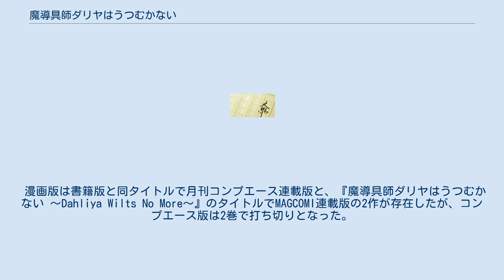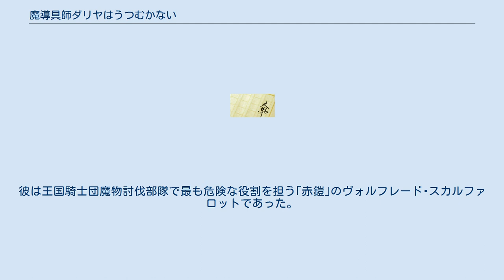魔導具師ダリヤはうつむかない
『魔導具師ダリヤはうつむかない』（まどうぐしダリヤはうつむかない）は甘岸久弥の小説。
「小説家になろう」で2018年4月1日から連載開始、同年10月25日からMFブックスより単行本化している。
書籍版タイトルは『魔導具師ダリヤはうつむかない 〜今日から自由な職人ライフ〜』。
2021年4月時点でシリーズ累計発行部数は90万部を突破している。
 漫画版は書籍版と同タイトルで月刊コンプエース連載版と、『魔導具師ダリヤはうつむかない 〜Dahliya Wilts No More〜』のタイトルでMAGCOMI連載版の2作が存在したが、コンプエース版は2巻で打ち切りとなった。
 前世は日本人でうつむいたまま過労死し、今世ではいい妻になろうとするも婚約破棄された魔導具師･ダリヤが『もう､うつむかない』と決意して生きていく異世界での恋愛、物作り、人間模様を描く物語。
 交易と魔法技術で栄えるオルディネ王国。
その王都に居を構える魔導具師のダリヤ･ロセッティは、亡き父の弟子で婚約者のトビアス･オルランドから、結婚前日に一方的に婚約破棄を迫られる。
 トビアスには既に新しい恋人がおり、新居にも出入りしていたのだ。
予期せぬ出来事に愕然とするダリヤだったが、周囲の助けもありトビアスとの婚約を破棄、さらには生活と魔導具開発のため自身の商会を立ち上げる。
 そんなある日、素材の採取に森を訪れたダリヤの前に、負傷した血塗れの男が現れる。
彼は王国騎士団魔物討伐部隊で最も危険な役割を担う｢赤鎧｣のヴォルフレード･スカルファロットであった。